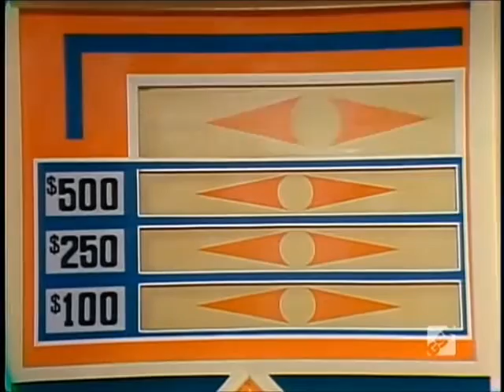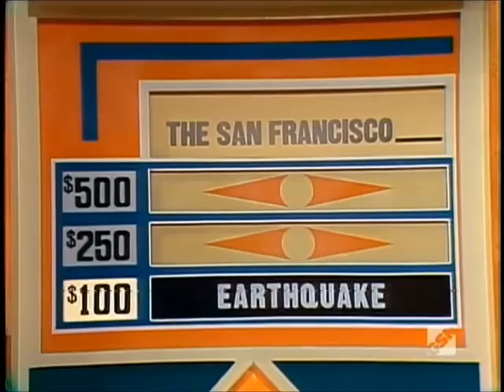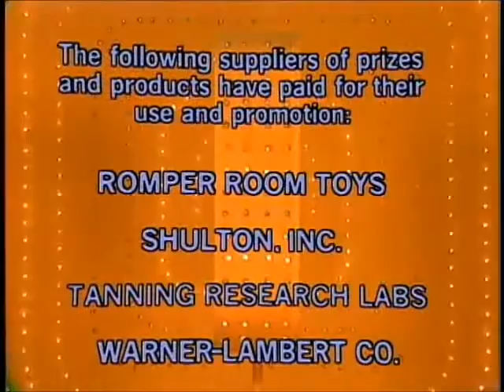Match Game '78 - Hope Lange - #1231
Episode #1231

Celebrities:  Gary Burghoff, Brett Sommers, Charles Nelson Reilly, Hope Lange, Richard Dawson, Patii Deutsch